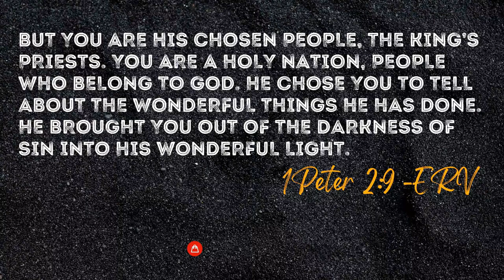But Not Like Us // Senior Pastor Tom Durrance